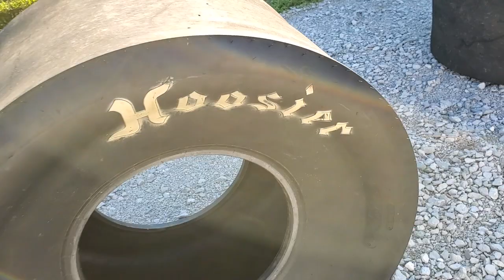STREET OUTLAWS MIKE MURILLO GETS LAFAWNDUH LINED OUT FOR NO PREP KINGS PLUS TALKS NPK TRACK SURFACE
MIKE MURILLO TALKS TRACK TIPS AND TESTS HIS CAR FOR NO PREP KINGS